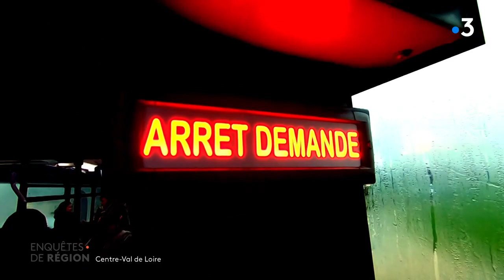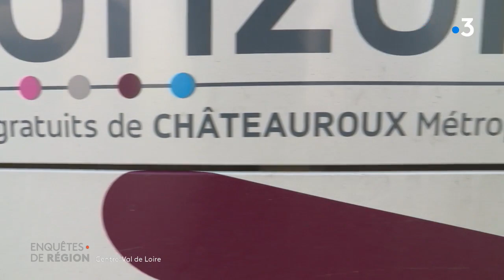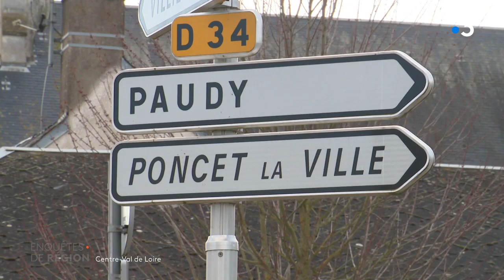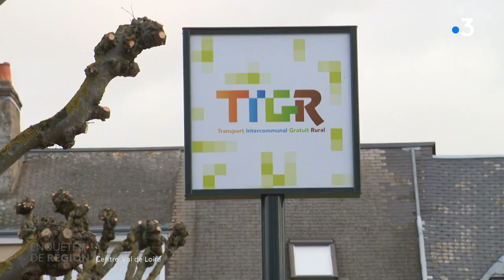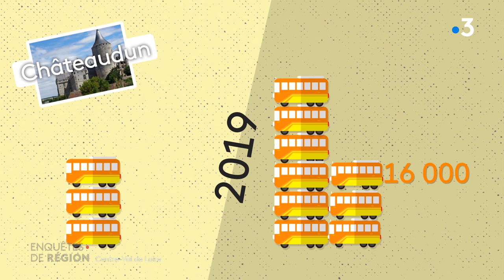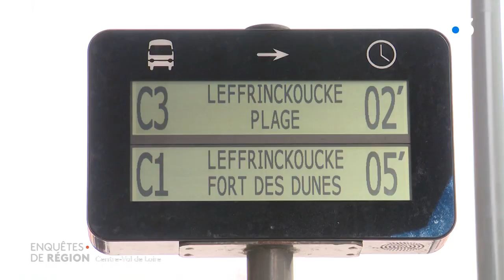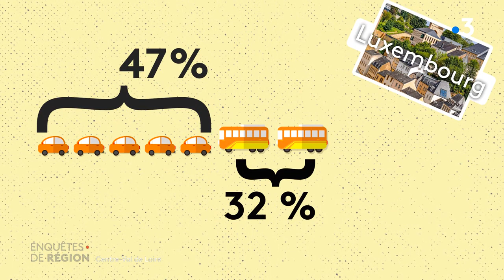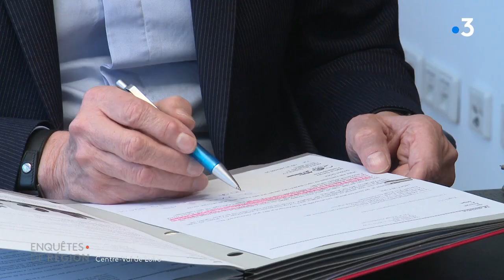Enquêtes de Région : les transports gratuits en Centre-Val de Loire et ailleurs dans le monde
Le monde d'après va-t-il changer notre façon de nous déplacer dans les agglomérations ? Si oui, Comment ? La dernière campagne pour les élections municipales a fait émerger un thème nouveau dans de nombreuses villes : celui du transport urbain gratuit.

Déjà 100 villes dans le monde l'expérimentent dont plus d'une trentaine en France et 3 dans la région Centre-Val de Loire. Voyager gratuitement dans le bus ou le tram, est-ce la solution miracle  ?